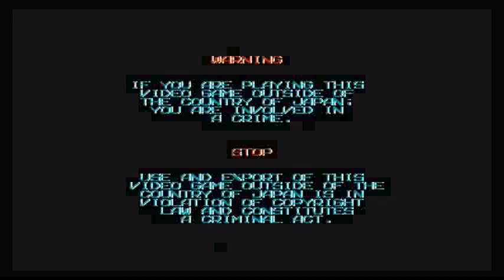R-TYPE Part.1 IREM 1987 街機 大型電玩 ARCADE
示範第1-4關,射擊遊戲,頗難玩,亦曾經移植過PC-ENGINE CARD,PS1等.